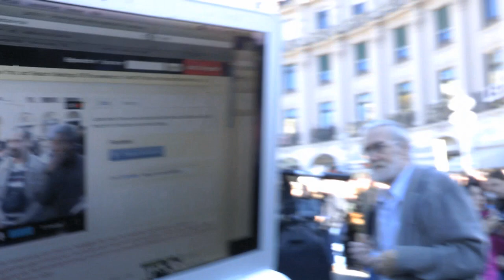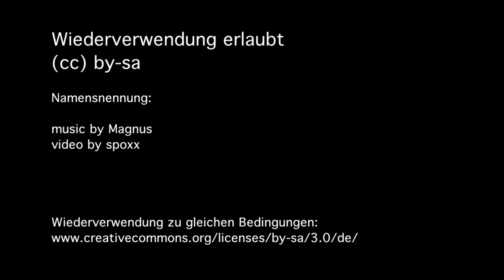"Warum sind wir hier" - ECHTE DEMOKRATIE JETZT. München 15.Oktober 2011 - 01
Aus dem aktuellen Programm  Magnus - 'Von wegen und Wind'